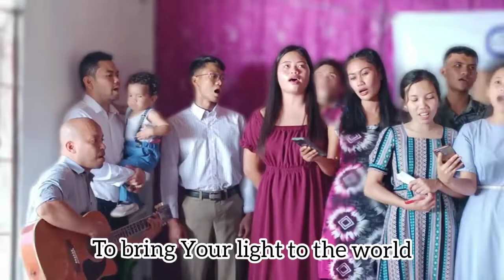"Chosen" with lyrics || by BAYPA Officers & Facilitators || Voice of Youth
An inspirational song as well as theme song for "BAYPA Youth Congress 2022. BAYPA Officers and Facilitators offer a song entitled "Chosen" during BAYPA Youth Revive 2022 in Ubay, Bohol

BAYPA Youth Congress 2022 @ La Victoria, Carmen, Bohol last Agust 7-13, 2022. BAYPA Officers and Facilitators offer a song for the Lord entitled "Your Grace Still Amazes Me"💖💖🙏😇 Praise God

BAYPA's Facilitators Training in La Victoria, Carmen, Bohol. There are nine units. Everyone did their best. There's a lot of lessons and skills to learn. To God be all the glory and praise and honor for the success.

 🤗💖💖. May God will bless us always 💖

Video Editor: Youcut
Android Phone: Oppo A94

Thank you so much for your support. May God will bless us always.